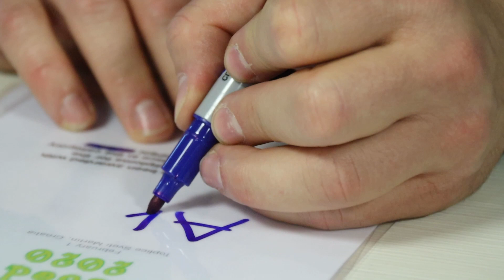KPDG Vlog #1 - Defrosted Hills 2020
Let's start this off in Croatia at the Defrosted Hills tournament - the windiest ever :)

These are theKeep Putting Disc Golf stories. Learn more and get to know us